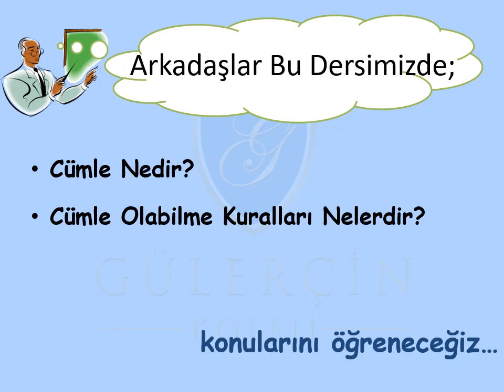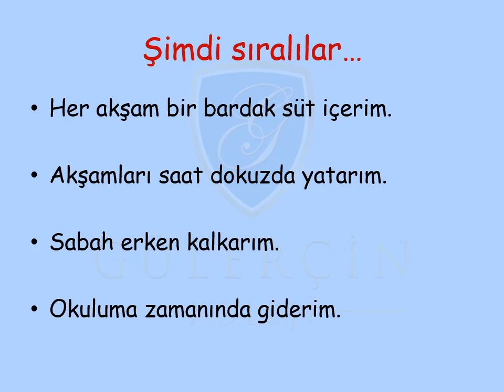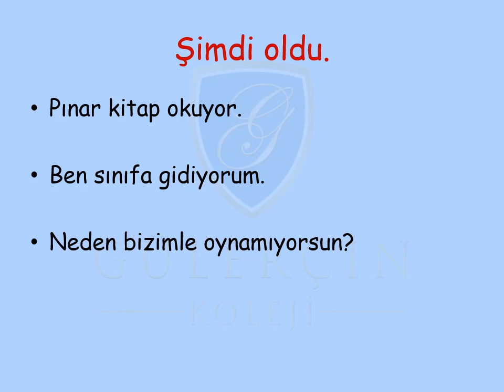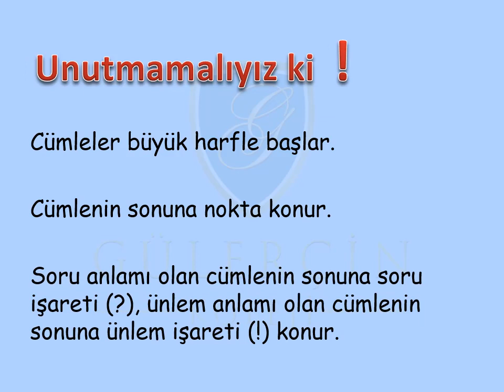GÜLERÇİN KOLEJİ BİZİM SINIF - 1. SINIF TÜRKÇE DERSİ - KONU: CÜMLE BİLGİSİ